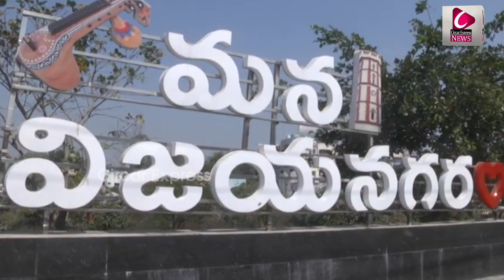తెర్లాం మండలంలో విరుచుకుపడ్డ పెద్దపులి , తెర్లాం&వంగర ప్రాంతంలో పెద్దపులి కలకలం|tiger issue|cenews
విజయనగరం జిల్లాలో గత కొంతకాలంగా కొండ ప్రాంతాల్లో బెంగాల్ టైగర్ సంచారం కలకలం రేపుతోంది. పులి సంచారంతో విజయనగరం అటవీ ప్రాంత ప్రజలకు కంటిమీద కునుకు లేకుండా పోయింది. అటవీశాఖ అధికారులు
శుక్రవారం రాత్రి తెర్లాం మండలం గొలుగు వలస గ్రామంలో ఒక ఆవు దూడపై దాడిచేసి మొక్కజొన్న తోటలోకి తీసుకువెళ్లి చంపి ఇటు తెర్లాం వాసులను భయభ్రాంతులకు గురిచేసింది.ప్రస్తుతం వంగర మండలంలో రాయల్ బెంగాల్ టైగర్ సంచరిస్తున్నట్లు పాదముద్రలు గుర్తించారు పాలకొండ డివిజన్ అటవీశాఖ అధికారులు. వంగర ప్రాంత ప్రజలు అప్రమత్తంగా ఉండాలని రెవెన్యూ శాఖ గ్రామాల్లో దండోరా వేయించింది. పంట పొలాల్లోకి పనుల కోసం వెళ్లే రైతాంగానికి హెచ్చరికలు జారీ చేస్తున్నారు.
జిల్లాల్లో Royal Bengal Tiger భయం

welcome to circarexpress news channel

WatchcircarexpressTelugu News Channel, popular Telugu News channel